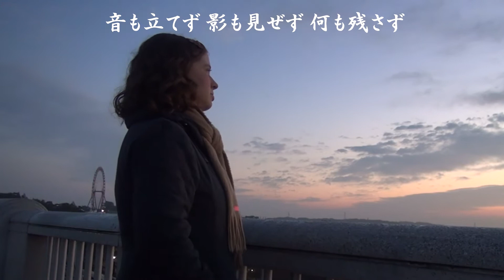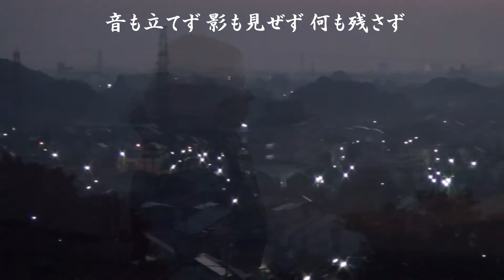森山直太朗 / 陽は西から昇る Cover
夕方遅くなってしまいましたが、ちゃんと投稿しました！編集が結構大変でした(笑)

森山直太朗の新アルバム『黄金の心』まで、あと5日です！

今日は、『陽は西から昇る』のカバーをシェアします。狭山公園の夜明けで撮ってきましたが、いかがでしょうか。

陽は西から昇るという詞は、物事が思うようにいくとは限らず、期待しないうちに何かが忍び寄ってくる時もある、という意味だと個人的に解釈しています。